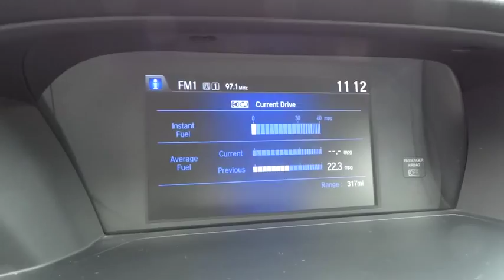2013 Honda Accord Sdn Columbus, Delaware, Westerville, Gahanna, New Albany, OH K50909A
2013 Honda Accord Sdn
2013 Honda Accord Sdn LX - Stock#: K50909A - VIN#: 1HGCR2F35DA172610

Krieger Ford
1800 Morse Road

*Priced below Market!* *CarFax One Owner!* This 2013 Honda Accord Sdn LX will sell fast *Back-up Camera* *Bluetooth* Multi-Zone Air Conditioning Auto Climate Control *Steering Wheel Controls* *Aux Audio Input* Automatic Headlights AM/FM Radio *This Honda Accord Sdn gets great fuel economy with over 36.0 MPG on the highway!* *Stability Control* ABS Brakes Front Wheel Drive *Please let us help you with finding the ideal New, Used, or Certified vehicle.along with getting you the best prices and incentives available and explaining the purchase, lease, and financing options.* *Our vehicles are value priced and move quickly. Be sure to call us to confirm availability and to schedule a hassle free test drive! We are located at: 1800 Morse Road, Columbus, OH 43229.*